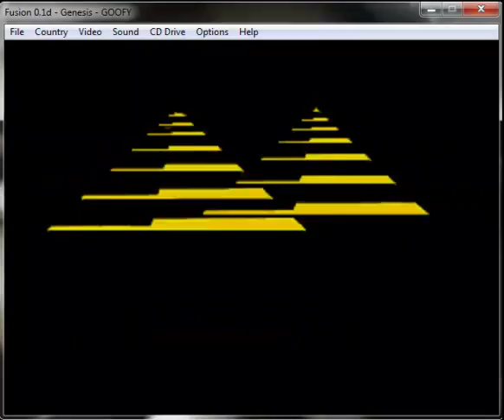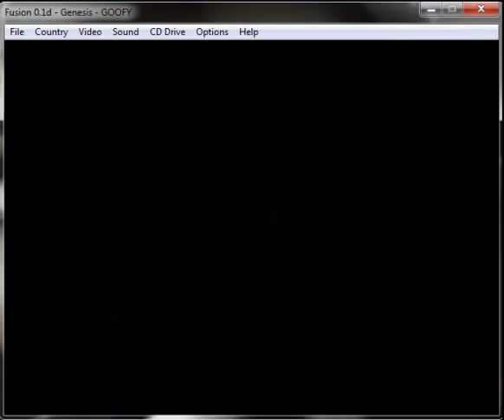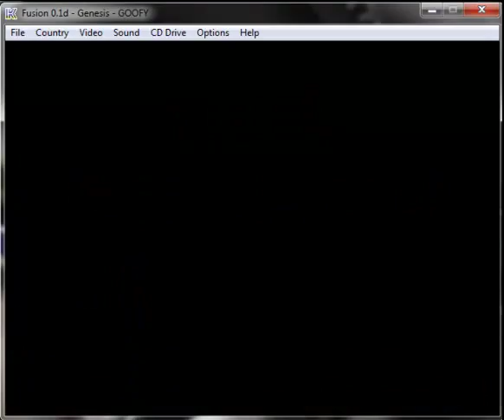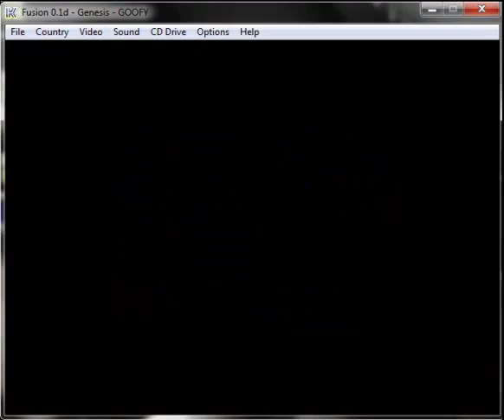Goofys Hysterical History Tour - Mega Drive / Genesis Longplay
A longplay of Goofys Hysterical History Tour for Megadrive.